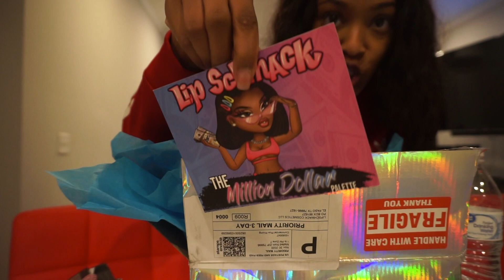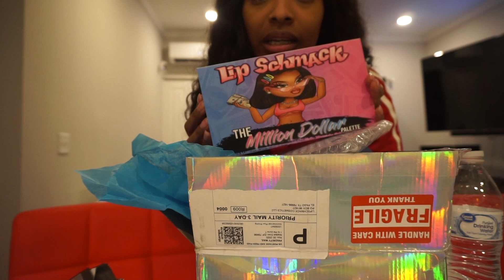Vlogmas Day 7 | Car Vlog | Shopping | Savannah